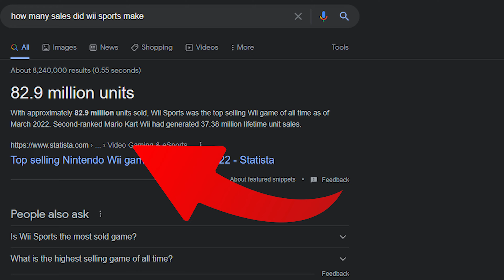The Timeless Appeal of Wii Sports: Why It's Still a Favorite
Wii Sports, the game that is recognized by many people and played by many, from your grandma playing bowling and sometimes beating you, to yourself rage quitting at putting in golf. It's no doubt that Wii sports could be regarded as the one of the most popular Nintendo multiplayer games of all time. 82.9 million units of Wii Sports have been sold since the game was released 19th of November 2006, the same day of the Wii’s launch. Buying the game at launch would cost you around $60 dollars but now you can pick up the game in almost any thrift shop for the price of just $5 and even sometimes below. Getting Wii Sports in 2022 is still a good idea if you have not got it yet as well as getting the game out once and awhile to play with friends if you have it. Today I'm going to go over some key points on why Wii Sports in 2022 is still ENTERTAINING!

Wii sports has a variety of games, from tennis to boxing. There's a thing about how all of these sports work well and one of them is their connectedness. Tennis can be played with up to four people involving everyone, same goes for bowling and golf. Now you're probably wondering about boxing and baseball. Well these are only limited to 2 players but this does not matter as a group of 4 can still be entertained as they watch 2 people box. For baseball it is slightly different as the games can be long and it is hard to involve 4 players. Back to boxing however I personally can say watching your friends box each other is a fun experience. Not that long ago I played boxing with 4 of my friends and there were no dramas at all. Two people would go up and box, the people sitting down would watch the two players boxing and make fun comments. Once the game was over the two players would rotate with the people sitting down giving them the chance to box as well as the players being able to watch. Almost all of the wii sport games have a sense of how anyone can play and how lots of people can be included. Another feature that backs this point up is for instance in games like golf and bowling, if you don't have enough wii remotes you can justy share one around, further demonstrating my point of being able to include anyone. On the topic of including people, the games are pretty easy to understand which allows the elderly to have some fun gaming. It's definitely fun to see when your grandma performs a strike in bowling and gains a sense of competitiveness against you when playing!

Nintendo Switch Sports released a couple months ago and although it's on the switch, as well as being a new game I have not heard anything about it since a couple days after it was released. Funny enough I see something about Wii sports almost everyday and the game is so old compared to Nintendo Switch Sports. Why is this the case you may ask? One Nintendo Switch sports released late into the market whereas wii sports released right when the wii released. Second, which is the big one for me, NINTENDO GOT RID OF THE MIIS. I loved the use of Mii's in wii sports, they are so funny and iconic but Nintendo got rid of them. This to me ended up resulting in me not buying the game but instead playing Wii Sports to realize how fun it was.

The last thing that I would like to touch on would have to be training mode. When I first played this part of the game I was so happy as it added on features to the games I already fell in love with. Outside of gaming I love to play tennis so when I first discovered the tennis training modes I was
I'm very excited. Still to this day when I get out Wii Sports I always try to break my target practice record. It's very sad how Nintendo Switch sports removed this feature as it takes out a really fun aspect of the game. Back to Wii sports the games have 4 tiers of medals, bronze, silver, gold and platinum. Platinum being the highest medal for advanced players, these medals act as an incentive to do well and beat scores. I still remember the day when I got my first platinum medal in one of the tennis training games and it was so rewarding. The addition of the training mode really adds an extra part to the main games which makes Wii Sports better compared to Nintendo Switch sports.

Hope ya'll enjoyed, seeya next time :)